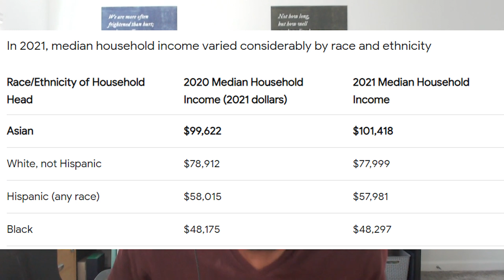3 Reasons For Black Failure In America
I give my personal thought on the 3 causes of failure within black America and why I believe behavior drives outcomes more than our race. I give my commentary throughout the video.

Book Recommendations
Think and Grow Rich
Red, White and Black

Elgato Key Light Air
Elgato Stream Deck MK.2
JBL Tune 760NC
Blue Yeti X USB Microphone
Sony ZVE-10 Camera

TIMESTAMP
00:00 Introduction
2:09 Lack of Ambition or High Expectation
4:22 Lack Of Self Discipline
8:50 Desire To Get Something for Nothing